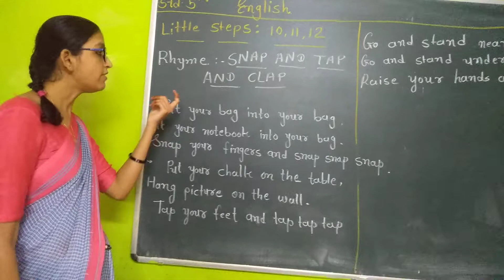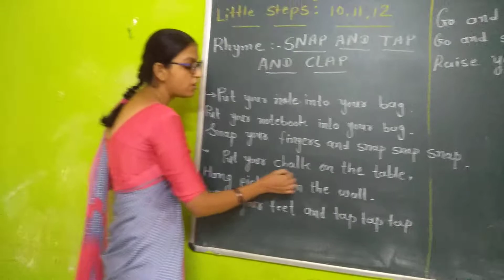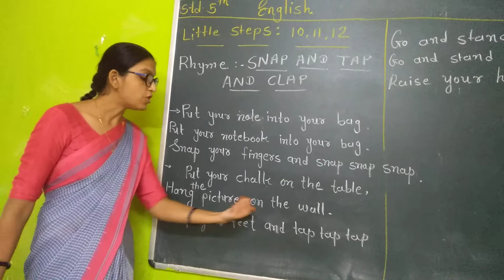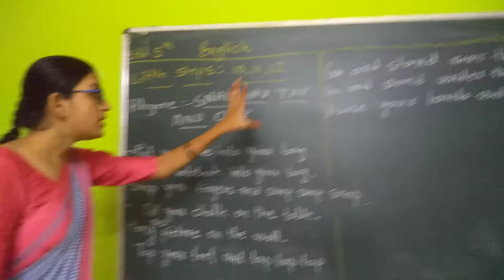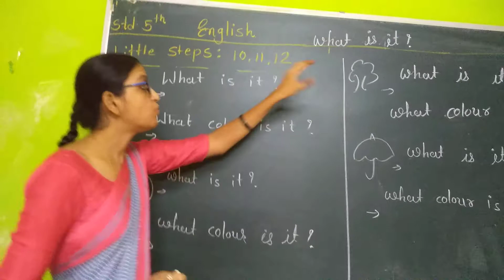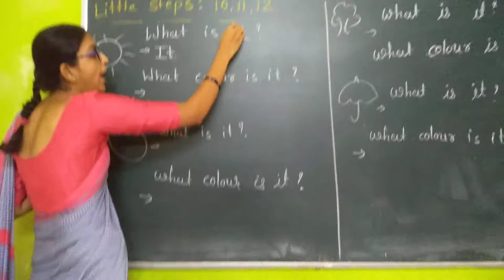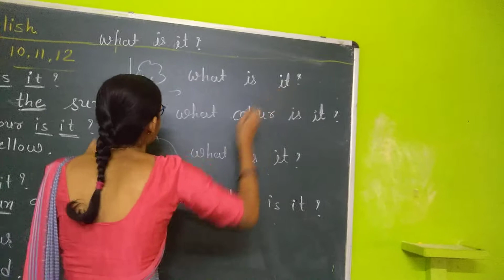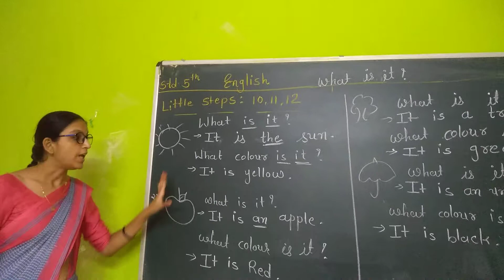STD 5th English , little steps -10,11,12